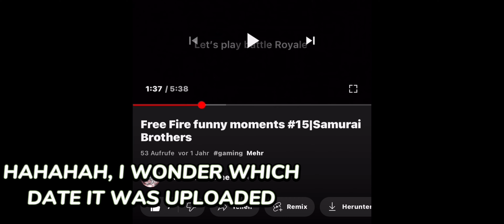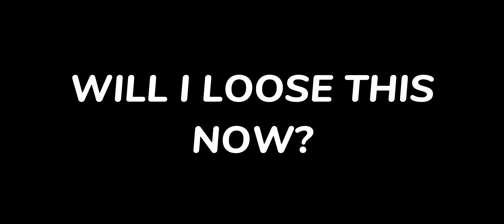Reborn | Free Fire Funny moments #16 | Samurai Brothers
FREE FIRE FUNNY MOMENTS PART 16 |
Hello Shogunate! I am very sorry for this long break. There we're barely any videos on the channel, Shadow and me had a rough time with organisation and private projects and events. I made this new project on the channel called "OPERATION REBORN". It's meant to bring this channel alive again and that those, on this date, 362 subscribers have a reason to be here. This channel was made for the purpose of your entertainment and our challenge. I can guarantee for 9 other videos in the next 30 days. That's mine (Zero's) promise.
Smash the day samurai 🔥❤🌸